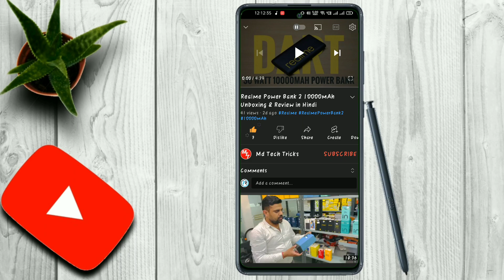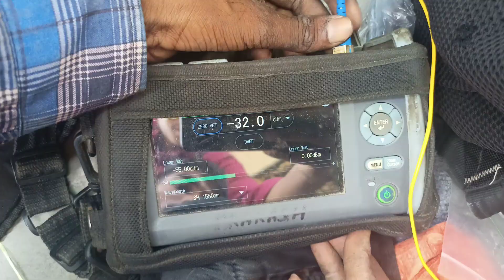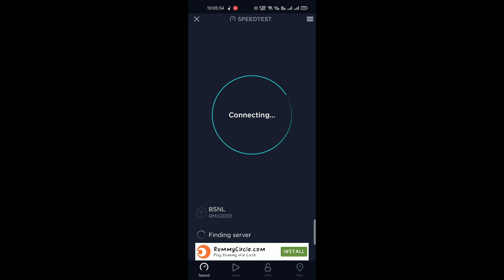BSNL Fiber FTTH Broadband | Bsnl fiber Rs 449 30 mbps plan 2022 | Speed Test | Review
This video is made a lots of Hard work please if in this video your content is using i remove immediately